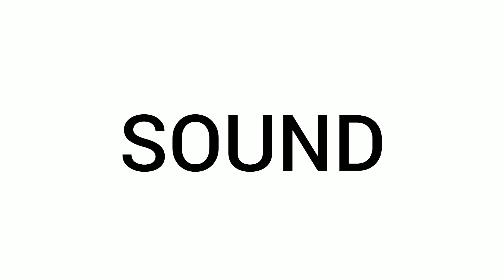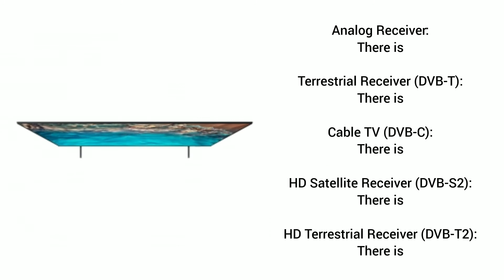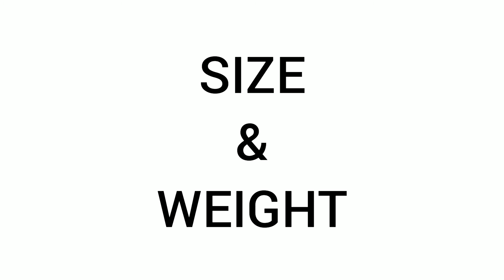SAMSUNG BU8100 4K UHD 65 İNC REVİEW - SAMSUNG BU8100 4K UHD 65 İNC ALL FEATURES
Hello, today we have prepared a review video of the samsung bu8100 4k uhd 65 inc for you.

 IGNORE: (TV, smart TV, samsung TV, samsung, samsung smart TV, samsung bu8100, samsung bu 8100 4k uhd tv, samsung bu 8100 4k uhd tv 65 inc)